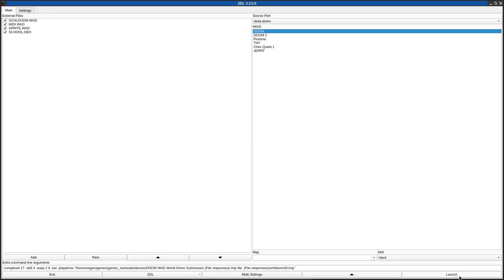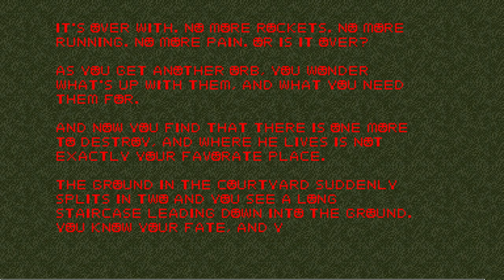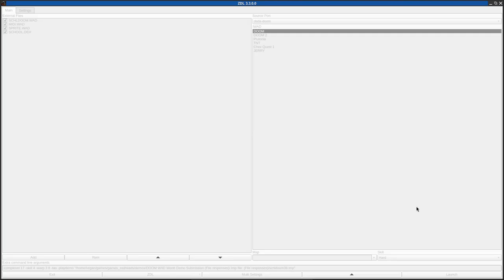DOOM 1 - SCHLDOOM.WAD (school.zip)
note: this WAD was played with extensive help from the DSDA-Doom TAS editor because it would have been unbearable otherwise. also, the WAD actually contains 36 levels, but 31 of them are identical hallways with no exit or enemies. not sure why they did that.
added to the Hall of Shame. awful graphics, awful gameplay, awful sounds, awful everything. I didn't even bother killing the two spider masterminds (reskinned as flying demons) on the last level because they have so much health it's not feasible even with TAS, and especially without the BFG.
called "SCHOOL DOOM!" in the /idgames FTP.
created by ARSENIC SOFTWARE (maps) and JOHN FRENSLEY (graphics) on March 6th, 1998.
from the .txt file included with the WAD:
"YOU'RE FED UP. YOU'RE SICK OF TAKING TESTS, DOING HOMEWORK, WRITING REPORTS. YOU WOULD RATHER BLOW UP THE SCHOOL. YOU HAVE ORGANIZED A TEAM OF STUDENTS WHO HATE SCHOOL AS MUCH AS YOU DO, AND YOU HAVE SET YOURSELF UP AS THE MISSION LEADER. WHILE YOU ARE IN YOUR VAN YOUR PARENT'S "GAVE YOU," THE TEAM IS ATTACKING THE SCHOOL AND ARE STOPPING ANY THREAT TO YOU WHILE YOU ENTER AND PLANT THE BOMB. IN THE VAN (WHICH YOU SET UP AS A SEVAILENCE VAN), YOU HEAR ON THE RADIO SOUNDS OF FIGHTING, AND YOUR TEAM IS DEFEATED IN THE SCHOOL. ALL OF THE POTHEADS YOU HAVE HIRED HAVE TURNED AGAINST YOU, AND THE REST OF YOUR TEAM IS STILL IN CAPTIVITY IN THE SCHOOL. THINGS ARE LOOKING PRETTY BAD, AND YOU DECIDE NOT TO RUN OFF. YOU EXIT THE VAN. YOU ARE NOW STANDING OUTSIDE THE "SCHOOL OF THE DAMNED," AND YOU SEE POTHEADS AND TEACHERS COMING AFTER YOU QUICKLY. YOU WONDER WHAT LIES IN THE HALLWAYS BEYOND, AND WHETHER YOU WILL SURVIVE YOUR ATTEMPT OR NOT. WITH ONLY A HAMMER AND PAINTBALL GUN AS WEAPONS, YOU ARE SURELY DAMNED."